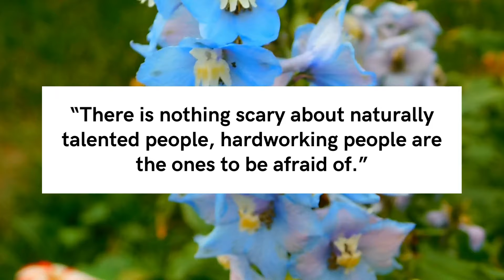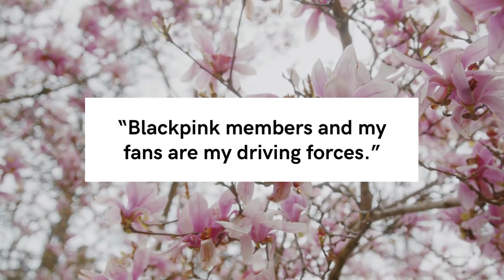Lisa Manoban Inspirational Quotes - PillowQuotes 🚀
11 Best Lisa (BLACKPINK) Inspirational Quotes